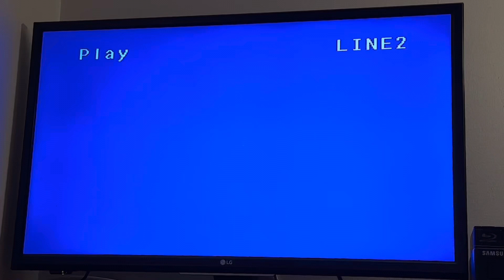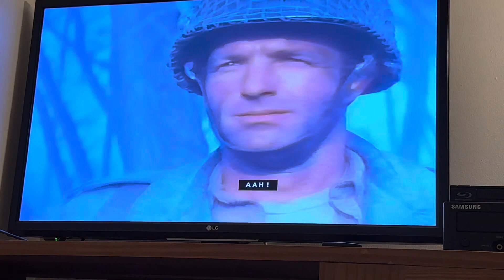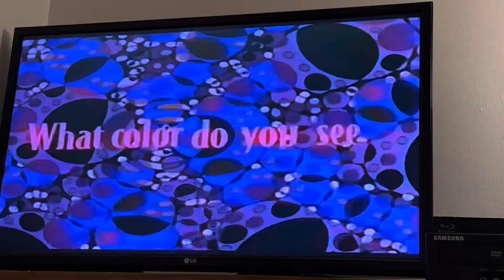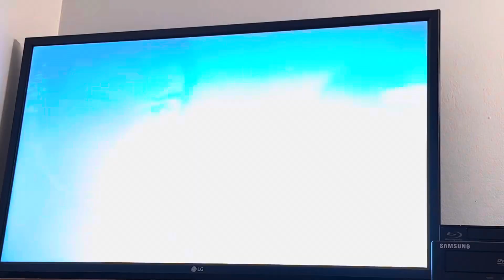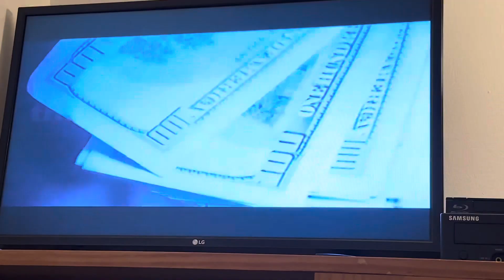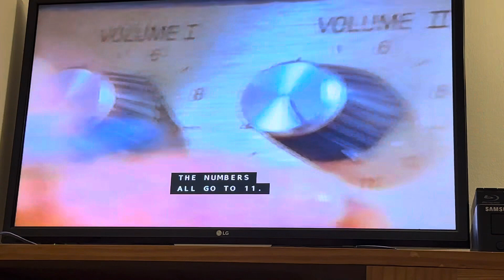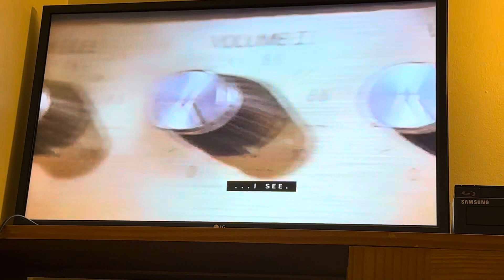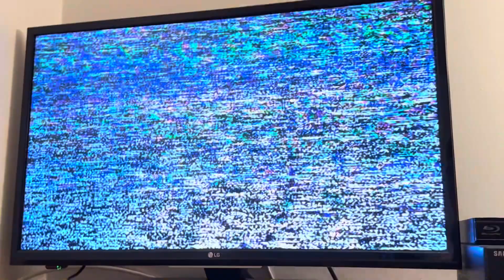Opening/Closing to Return to Me 2000 Canadian VHS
Tape distributor: MGM Home Entertainment
Original release date: October 31, 2000 (Halloween 2000)
Tape print date is covered by a rental sticker (the tape print date is at the beginning is September 19, 2000, see below)

As you may know, the Canadian copy has some differences with the American copy, the Canadian copy lacks the Cascade promo and the trailers for Deal of a Lifetime, Attention Shoppers, and Dirty Pictures, and does NOT have the Sweepstakes promo at the end.

List of contents:

Opening:

1.) Brief second of the print date (9/19/2000)
2.) Warning screen
3.) MGM website bumper (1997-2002)
4.) MGM Means Great movies promo
5.) MGM website bumper (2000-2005, the first tape with this bumper)
6.) Return to Me Original Motion Pictrue Soundtrack promo
7.) The Pink Panther Website promo
9.) MGM/UA Home Video (Now Available on Videocassette) logo (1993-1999)
10.) The James Bond 007 Collection trailer
11.) American Pimp trailer
12.) MGM/UA Home Video (Coming soon on Videocassette) logo (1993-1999)
13.) This is Spinal Tap trailer
14.) MGM Home Entertainment logo (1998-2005)
15.) Format screen
16.) Metro Goldwyn Mayer logo (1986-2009)

Closing:

1.) Last few seconds of end credits
2.) MGM/UA Home Video Copyright screen (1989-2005)